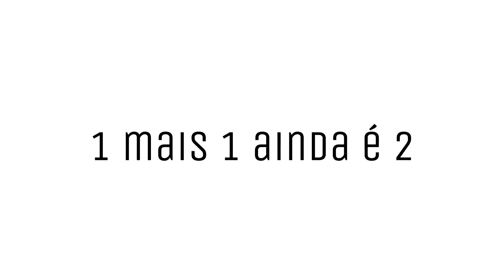Ta incomodado vai pra Cuba!!! ...E sim, eu sou bolsonaro 22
A minha intenção é clara, exercer meu direito de Amar meu País, de ajudar da forma que eu puder, esclarecer os que se identificarem com os FATOS que eu vier a colocar, é problema meu e meu direito... está te incomodando? Traga argumentos, não sou polido e nem quero ser, mas respeito a todos e principalmente aos que Amo e estão no Brasil que tem demonstrado uma resiliência incrível e tem hoje o melhor Presidente e governo de sua história até aqui… falem o que quiser, eu respeitarei, mas enquanto houver a possibilidade de alguém entender o risco, eu vou tentar ajudar… não sou dono de conhecimentos sofisticados, não sou doutor em P… nenhuma, mas conheço o sistema meu irmão, sei que o problema é bem mais embaixo, mas o que tem vindo de cima (Poder executivo, Presidência e Ministérios) é animador sob todos os pontos de vista e aspectos, e quem não viu ainda e mora no Brasil, não me diga que está interessado, pois tá fácil como “1 mais 1” que ainda é 2…
Quer perder sua liberdade e possibilidade de ver o Brasil ser gigante... vote no PT, ou vá para regimes que o PT apoia...

Presidente @jairbolsonaro, obrigado por tudo e vou junto com o Semhor até a vitória… VISÃO SISTÊMICA… PESQUISE!!!
Abraço e se não gostou… “VAI PRA CUBA QUE…”

A minha melhor escola foi a vida, as universidades que cursei não ensinaram o que a vida é experiências ensinaram, aos meu que estão aí, desejo tudo de melhor, logo estaremos juntos de novo…
Nestes quase cinco anos de América eu ví comunidades de Venezuelanos, Argentinos e Chilenos crescendo, pois apesar do governo daqui ser uma porcaria atualmente, Estados Unidos ainda são um País livre e de oportunidades…. Nem de longe como foi no passado mas tem a segurança de um sistema forte… Pense e não faça besteira com seu voto, saia de casa e vote em Outubro, o BRASIL precisa manter o Presidente pois ao contrário disso, não dá pra prever o estrago que vai ser…

Fui!!!